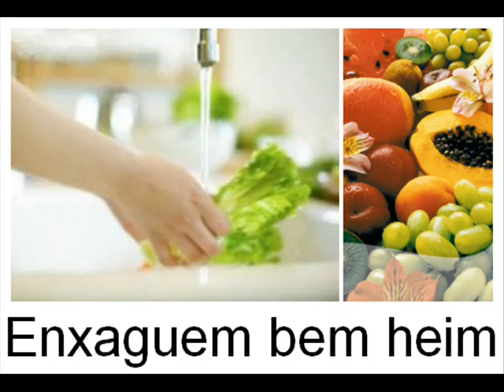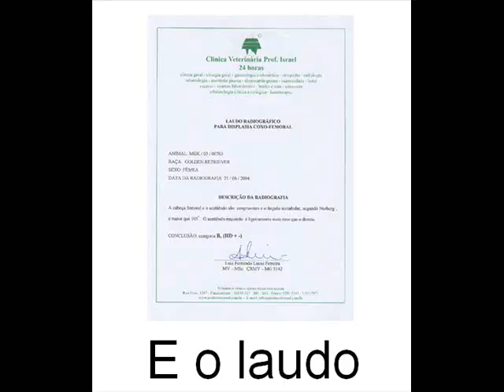Tradução Hilária - System of a Down - U-Fig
Mais uma tradução do SOAD!
Divirtam-se!!!